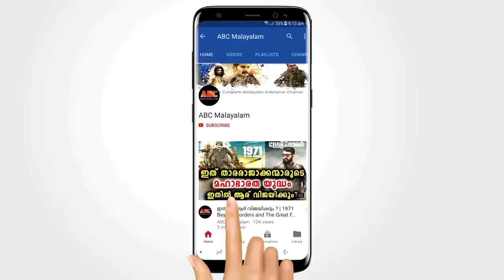സ്ത്രീധനമായി വരൻ ആവശ്യപ്പെട്ടത് 1 കോടി രൂപ, വധുവിന്റെ വീട്ടുകാർ നൽകിയില്ല ഒടുവിൽ